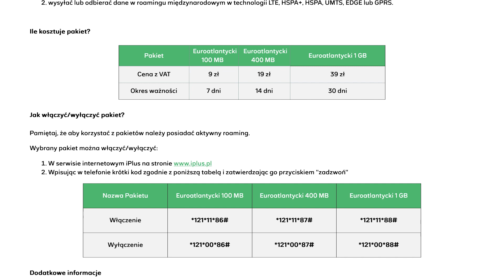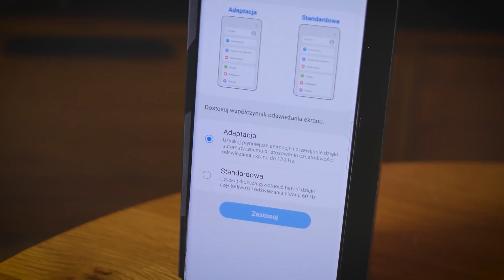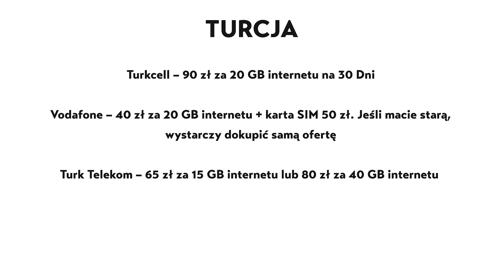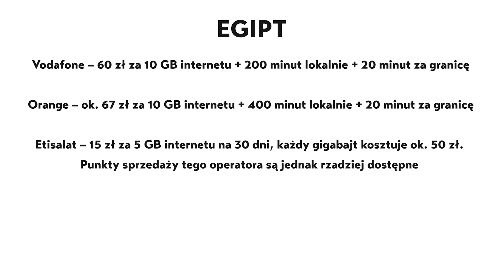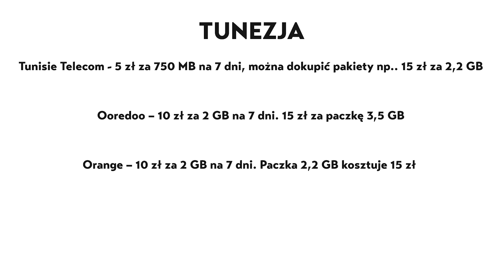Internet z karty SIM na wakacjach poza UE. Ile to kosztuje?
Turcja, Egipt czy Tunezja to jedne z najpopularniejszych kierunków wakacyjnych Polaków. Są to jednak też kraje, w których nie będziecie mieli internetu w ramach roamingu UE. Zastanawiamy się zatem ile to kosztuje i jakie mamy alternatywy.